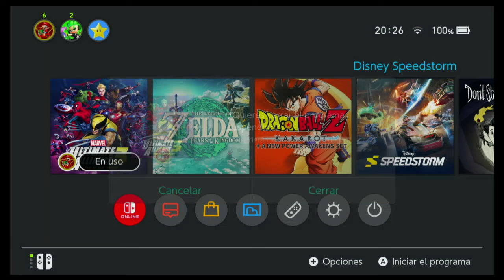Marvel Ultimate Alliance 3 En 2024